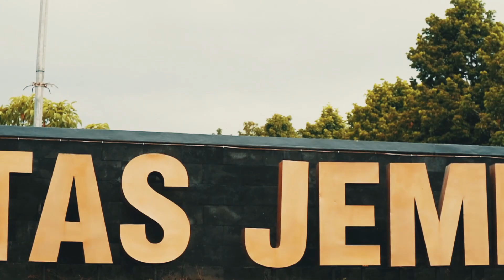FORTRAN 2018 - GOLANG - FVLOG1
GOLANG first VLOG !!!